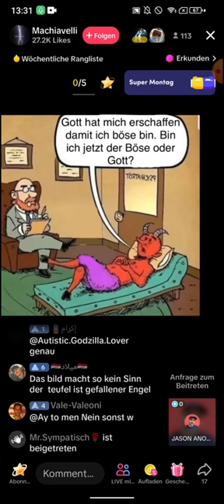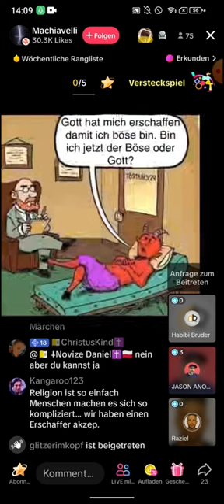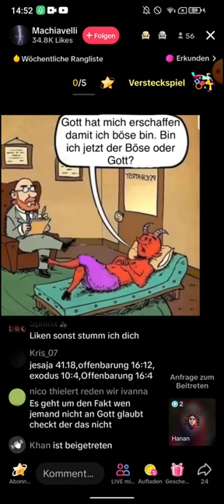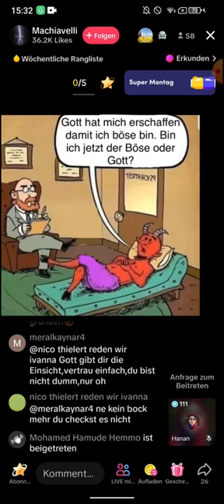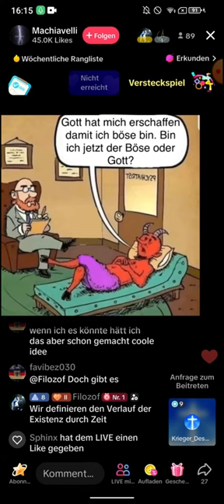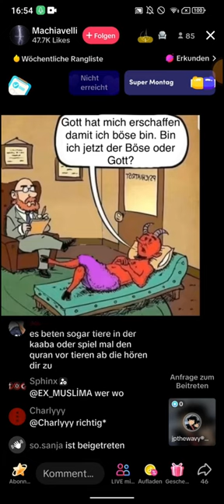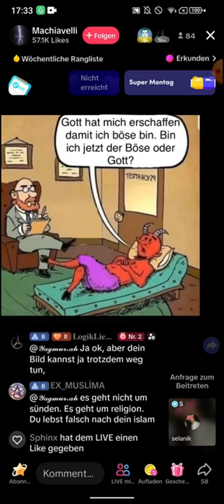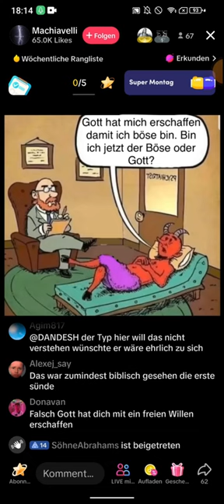EX MUSLIM Machiavelli Debatten ❗❗| Atheist | Brauche ich ein Gottesbeweis? | 24.09